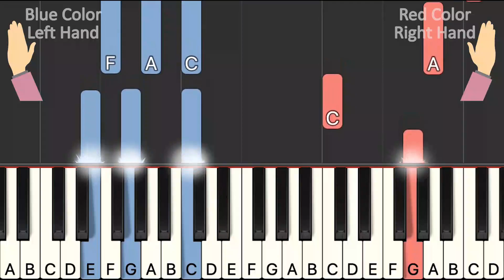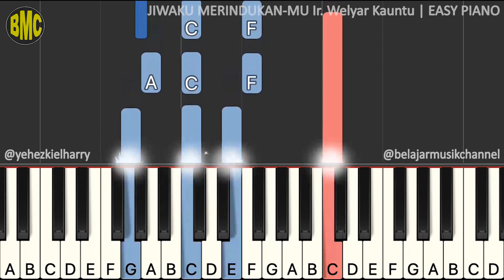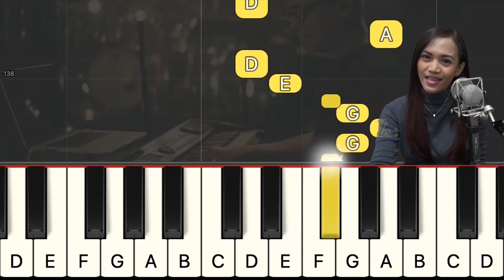Jiwaku MerindukanMu - Ir Welyar Kauntu | EASY PIANO TUTORIAL [334.1]